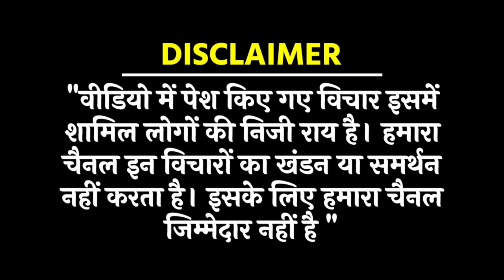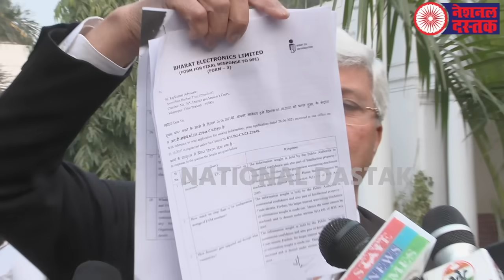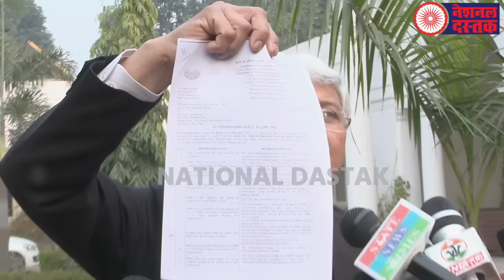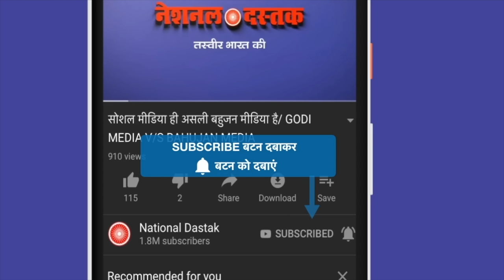EVM मुद्दे पर PM से मिलेंगे वकील/BIG NEWS ON EVM BY BEAUTY GIRI WITH BHANU PRATAP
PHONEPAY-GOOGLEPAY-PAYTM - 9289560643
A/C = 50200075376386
IFSC = HDFC0000314
Reporter-BEAUTY GIRI
Editor-MANUJ
Camera person-ASHISH